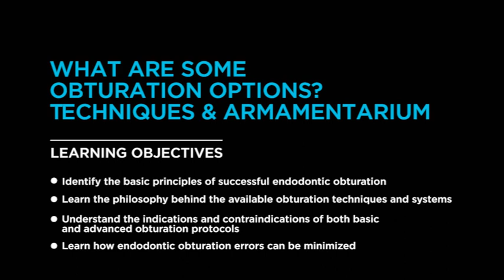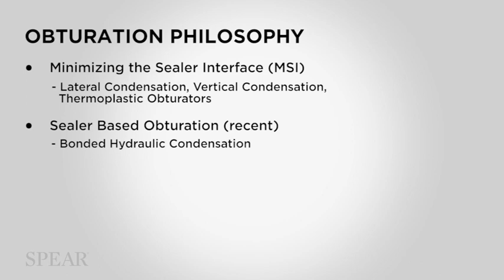2 What Are Some Obturation Options Techniques and Armamentarium